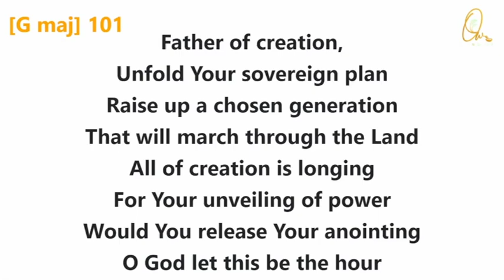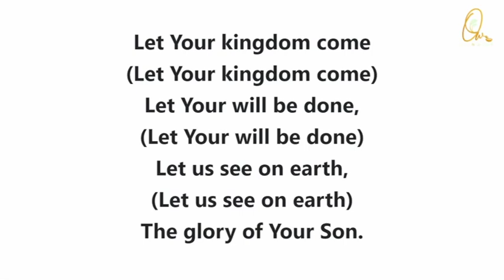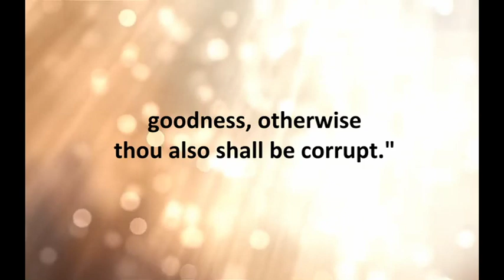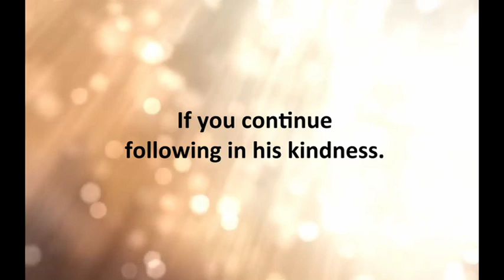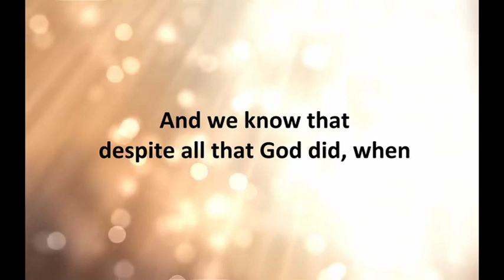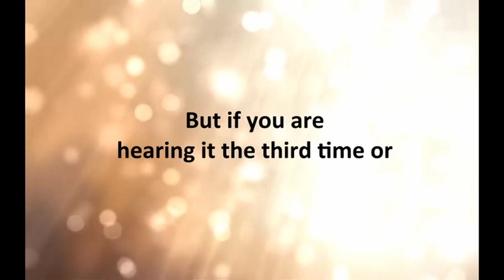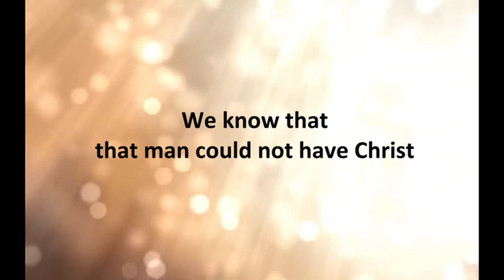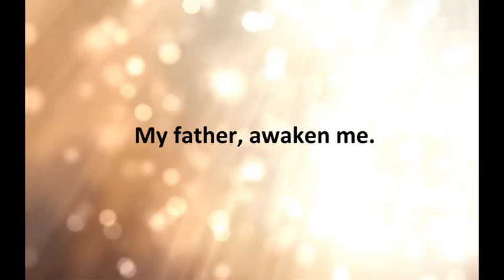A Morning Devotion - Sep 20